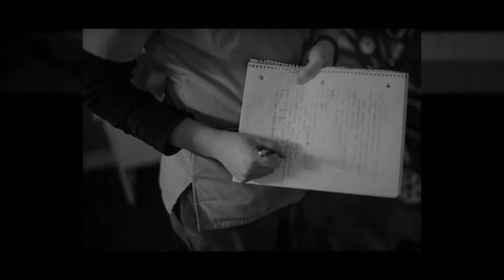the birth of Evie Loren Palacios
A home water-birth story